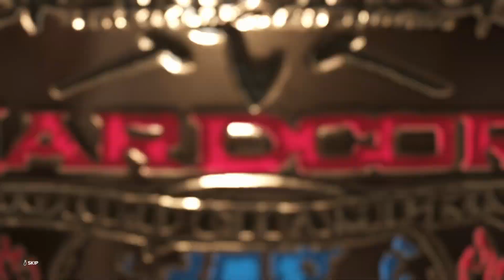FULL MATCH - Jimmy Uso vs Jey Uso - WWE Hardcore Championship - WWE 2K24 PS5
Family warfare explodes as Jimmy Uso battles Jey Uso in an Extreme Rules Backyard Brawl for the prestigious WWE Hardcore Championship on WWE 2K24 PS5!

Feel every Superkick, Samoan Drop and hardcore impact land with astonishing next-level chaos. Unprecedented realism brings years of brewing tension between brothers to its most violent climax!

With the coveted hardcore gold over the fence, will Jimmy prove he's the toughest Uso? Or will Jey channel their bloodline's ferocity to stand tall amid the carnage? Expect brutality unlike ever seen before in sports entertainment!

Packed with gritty realism and historically authentic mechanics celebrating WWE's hardcore heyday. Witness iconoclasts take risks that forever etch legacies in anarchy!

Now experience unprecedented backyard mayhem that redefines anything possible in virtual wrestling. WWE 2K24's boundary-pushing gameplay fosters lore forged in pandemonium!

The bell tolls - this is a war where brothers give their blood, sweat, tears and flesh to survive! Don't miss the hardcore showdown that could destroy everything these family men hold dear. This yard belongs to the most extreme Uso standing at the show's lawless end.